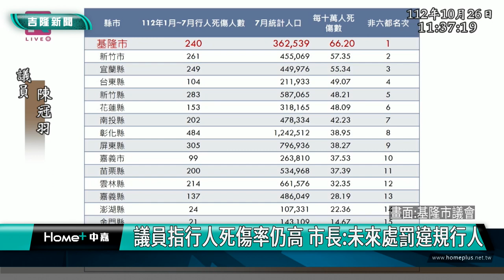基隆|謝國樑|童子瑋|陳冠羽|鄭愷玲|行人友善|行人死傷率|行人違規|車禍|十大死傷路口|議員指行人死傷率仍高 市長未來處罰違規行人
議員指行人死傷率仍高 市長:未來處罰違規行人

(中嘉吉隆新聞記者吳俊松/基隆報導)市長謝國樑上任後，積極推動行人友善政策，包括汽機車禮讓行人過馬路以及劃設綠斑馬線，保障行人安全，獲得好評，不過有議員指出依照交通部的統計，基隆每十萬人行人死傷率仍然高居全國第一，市長謝國樑回應表示，確實有大部分的行人死傷是因為行人不遵守交通規則，未來也將會針對違規違法的行人來處罰！

又是放任行人在地下十八層游蕩，又是生命的罰單！市議員質詢和市長答詢都是在談如何再精進保障行人的安全！市長謝國樑上任後，積極推動行人友善政策，包括汽機車禮讓行人過馬路以及劃設綠斑馬線，保障行人安全，獲得包括市議員在內的好評！

不過也有議員指出依照交通部的統計，每十萬人行人死傷率，基隆市仍然高居全國第一！

市長謝國樑回應表示，確實有大部分的行人死傷是因為行人不遵守交通規則，現階段是針對沒有禮讓行人的違規汽機車駕駛人為處罰對象，違規過馬路的行人自有”生命的罰單”來警惕，但是未來也會針對違規違法的行人來做處罰，減少車禍意外，更進一步保障行人！

市議員陳冠羽也建議市政府，要精進保障行人生命降低死傷率，一定要針對全市十大行人死傷路口作統計，這是過去所沒有做的！